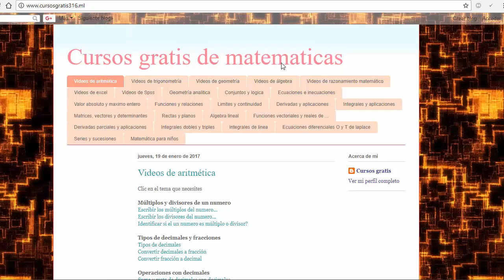Números complejos, demostrar que Im(z)= ... parte imaginaria, conjugado, ejercicios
Ejercicios resueltos de Números complejos
parte imaginaria y conjugado de un numero complejo
parte imaginaria de un numero complejo
demostración de numeros complejos